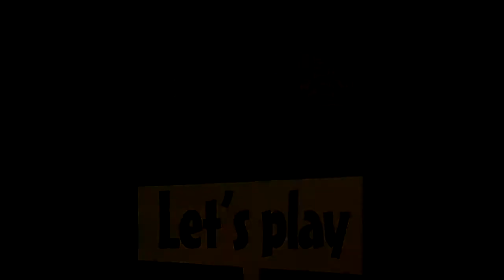Mini ninjas | Let's play #4 : Sous la pluie